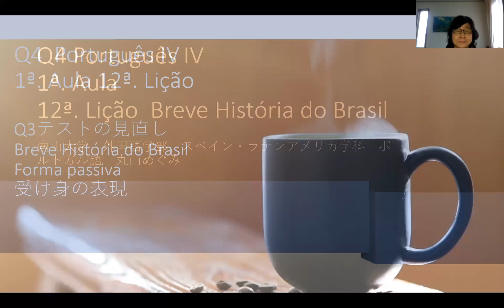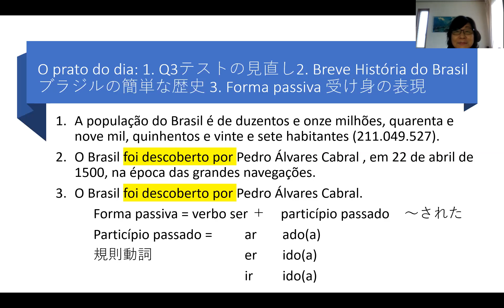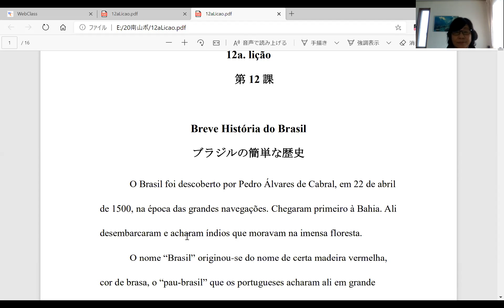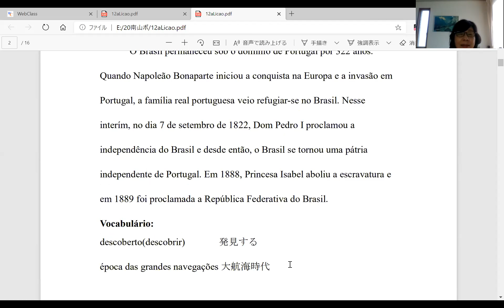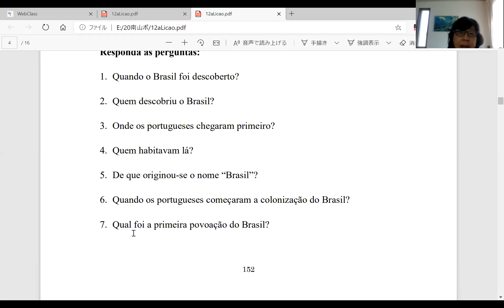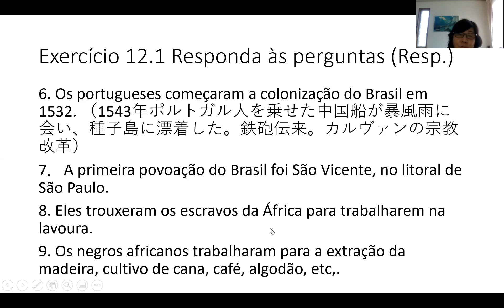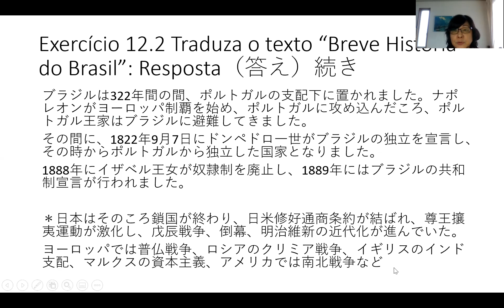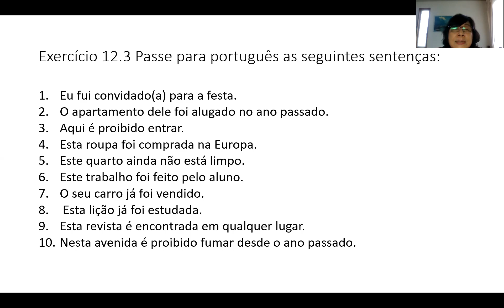大学で学ぶポルトガル語会話IV Português①「ブラジルの簡単な歴史」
定期テストの週でしたので、1週間間が空いてしまいましたが、皆様お元気でしたか。今回はテストの見直しと、教科書の第12課　「ブラジルの簡単な歴史」をやっていきます。このテキストの冒頭にある「ブラジルはPedro Álvares de Cabralによって発見されました。」というくだりは、受け身の表現ですので、これについても詳しく勉強していきましょう。

教科書は　Saudades do Rio カリオカが話す楽しいポルトガル語　Megumi Maruyama著 2018 オアシス書房　ISBN978‐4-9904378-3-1 で、 からお願いいたします。

電子書籍：Amazon.co.jp: インディオ伝説　イグアスからアマゾニアまで: Lendas Indígenas do Iguaçu à Amazônia eBook : 丸山めぐみ, 土生恭子: Kindle Store：
丸山めぐみ・土生恭子共著　インディオ伝説　イグアスからアマゾニアまで　2015オアシス書房（Amazon Kindle電子書籍）